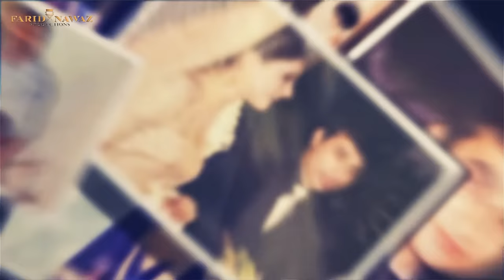Nadan Maizban With Yasir Hussain | Farid Nawaz Productions | Full Episode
In today's episode, Welcome Nadan Maizban With Yasir Hussain. In this episode we're introducing you to Yasir Hussain, and there's much more in store. Therefore, await the episode and stay with us!